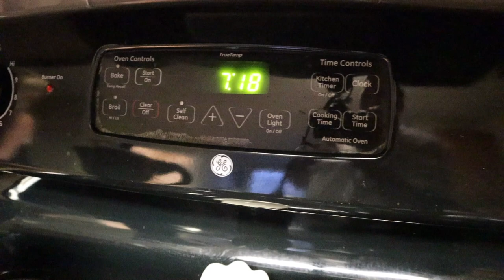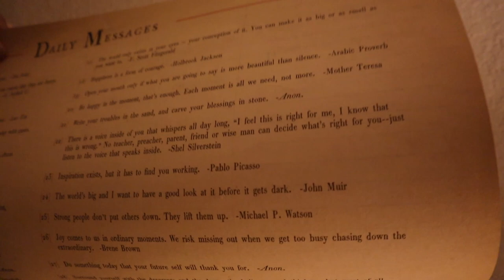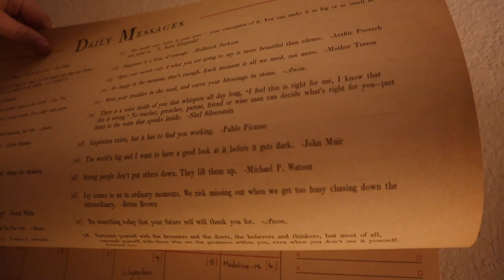Answering Your Questions from Instagram! | Moving? Favorites! Travel? Food! Disney Advice?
We decided to do something drastic tonight... Stay home! We had the last season of "New Girl" to catch up on. Our bellies were full. We missed Evie after a long day out and about. It just felt right. We put up a call for questions on our Instagram story and you guys delivered! In between episodes and puppy belly rubs we answer them all. We chat about moving, our next infertility doctor appointment, food (vegan and non-vegan!), and plenty more. We hope you learned something about us you didn't know and that you'll be back for tomorrow's video. It's good to be home!